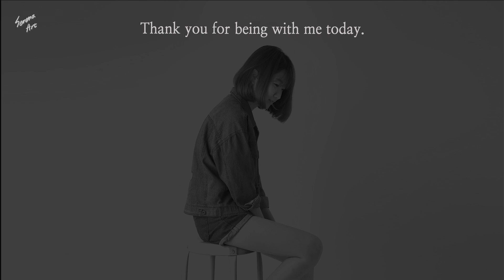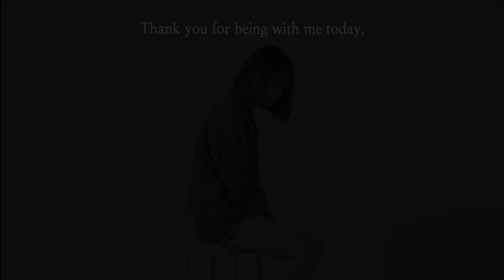Cotton Swab Painting Technique｜How To Rose Vase Painting For Beginners (1251)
ㆍAcrylics▶ Shield
ㆍCanvas▶  20*20cm/24.2*24.2cm/27.3*22cm